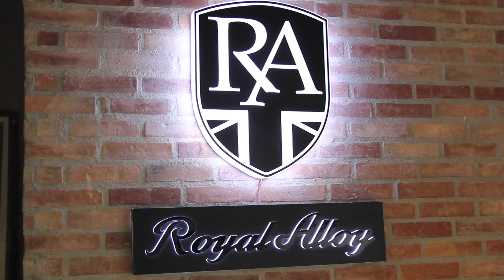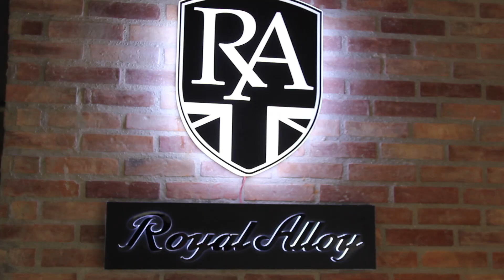Royal Alloy Motorcycles Welcome Rotonda Quezon City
Quezon City Welcome Rotanda Branch of Royal Alloy Motorcycles

Please follow the artist ▶️
LukRembo

Thank you if you like the music here all !